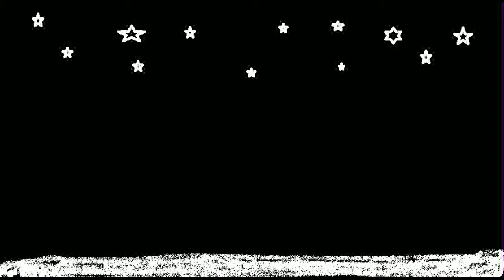Skyblazer part 1/3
00:31 GAMEPLAY STARTS
3:05 FALTINE'S WOODS
4:15 THE TEMPLE INFERNUS
8:02 CLIFFS OF PERIL
9:23 TOWER OF THE TARDISK
15:46 GATEWAY OF THE EASTERN PLAIN
17:52 PETROLITH CASTLE
22:07 THE FALLS OF THE TORMENT
23:42 LAIR OF KHARYON
In this video I am playing skyblazer that is a platform game for the snes.
In this video I play on this levels Faltine's woods, The temple infernus, Cliffs of peril, Tower of the tardisk, gateway to the eastern plain, petrolith castle, the falls of torment, lair of kharyon.
Gameplay was recorded with action.